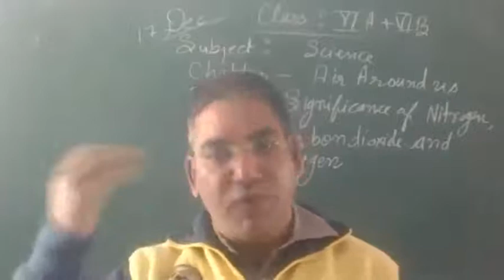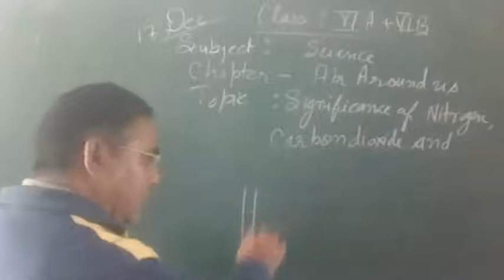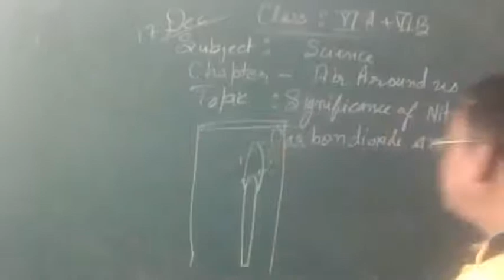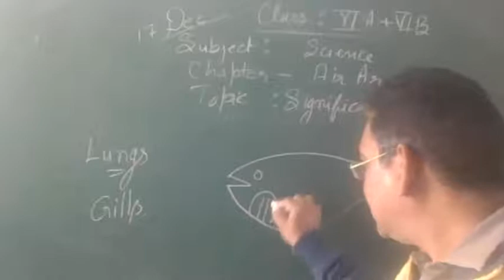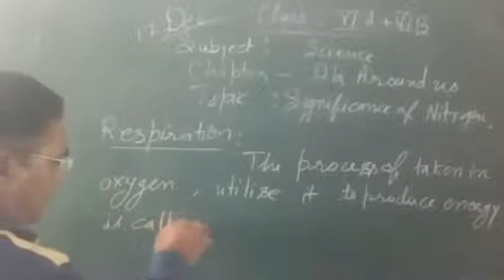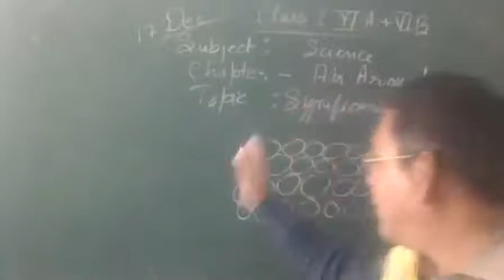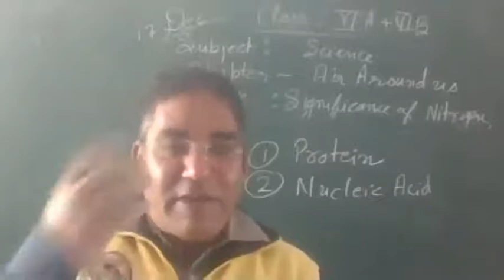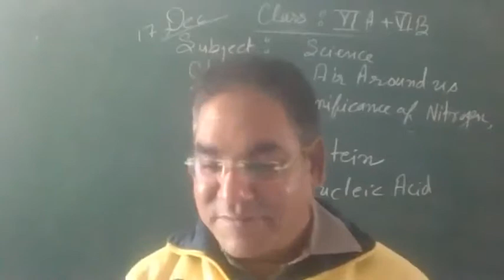class 6 significance of nitrogen and oxygen